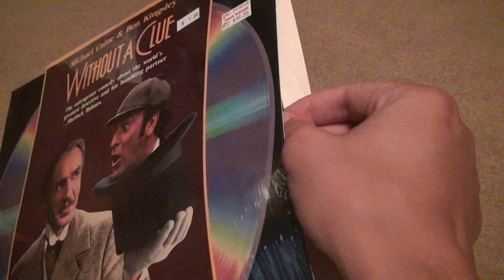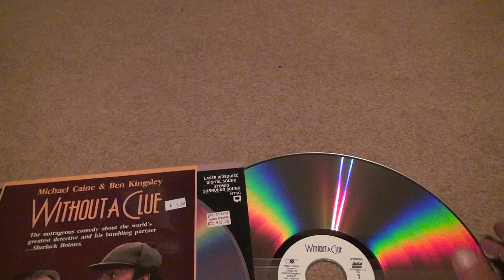Without A Clue Laserdisc Unboxing